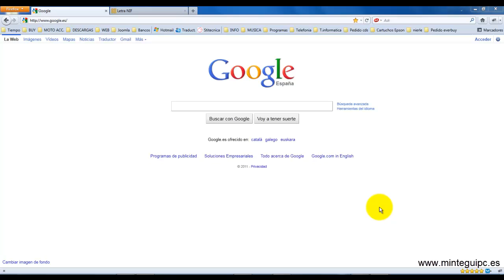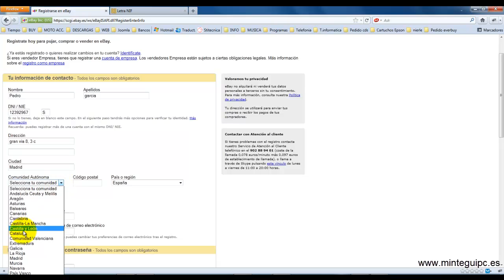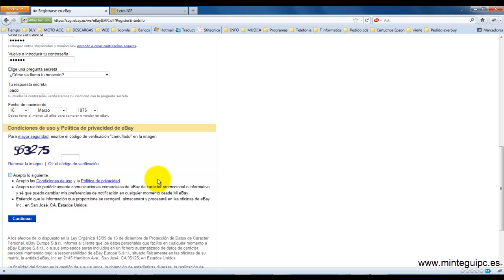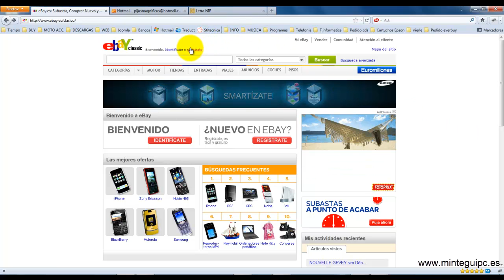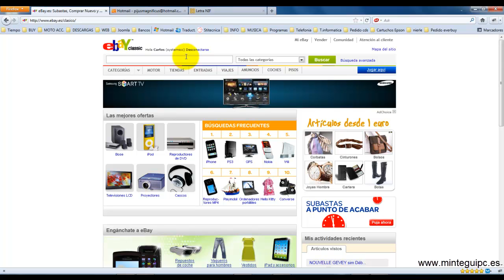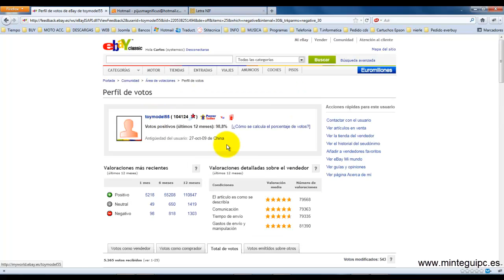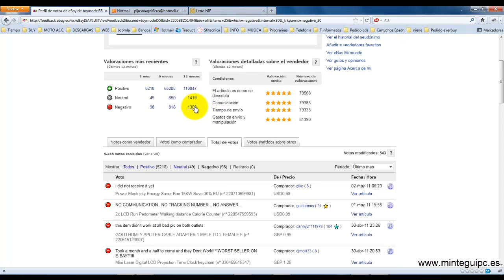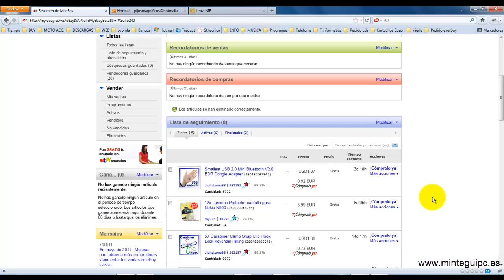Curso Internet Cap16 Registrarse en ebay